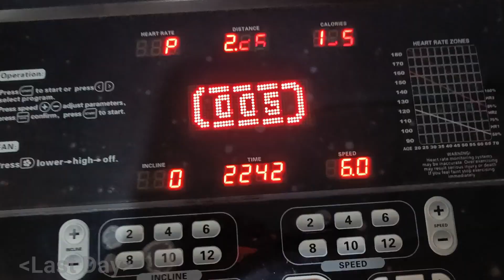Got Gift from YOUTUBE subscriber GRC Planters